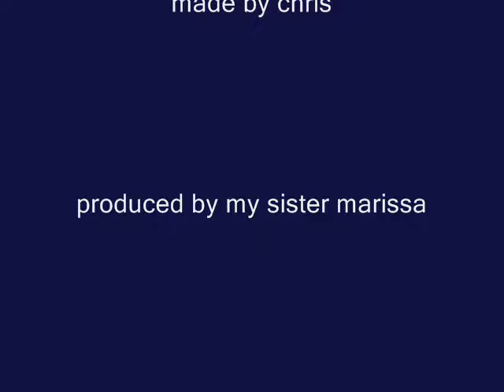funny cats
its so hilarious